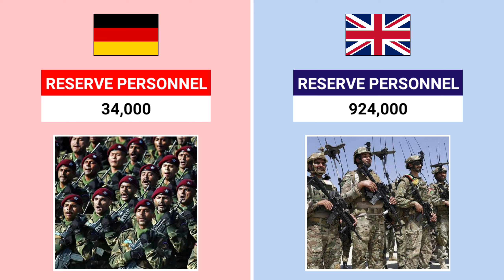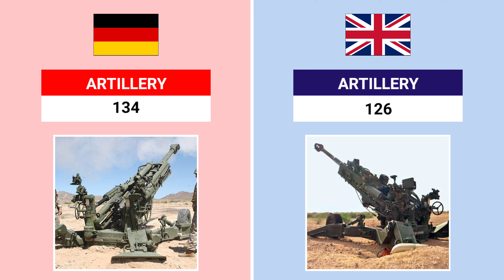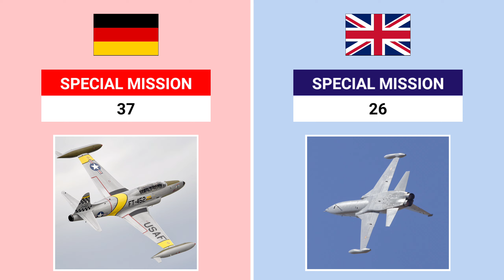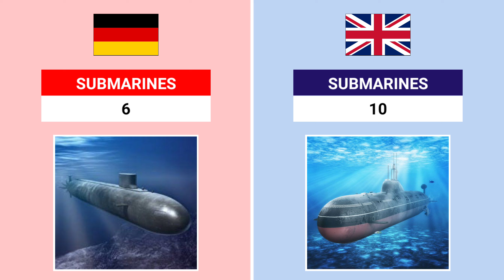Germany vs UK Military Power 2024 | UK vs Germany Army 2024 Comparison